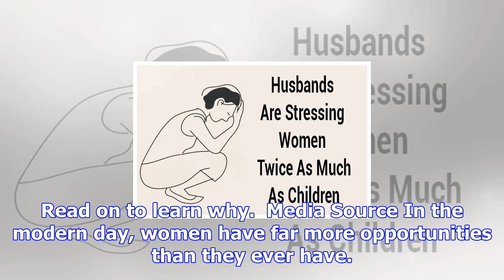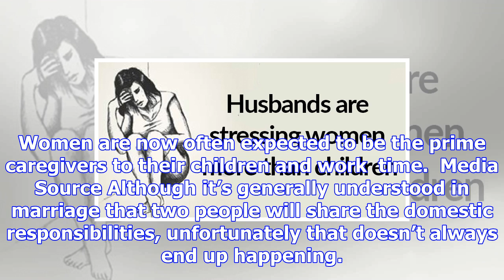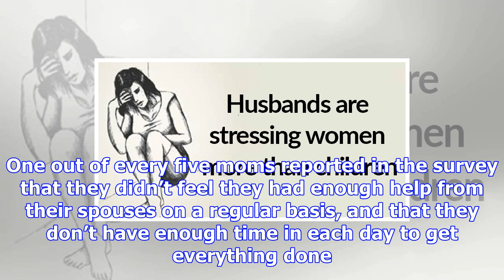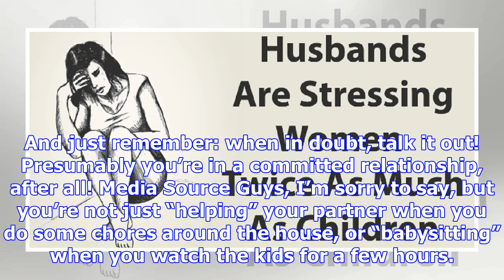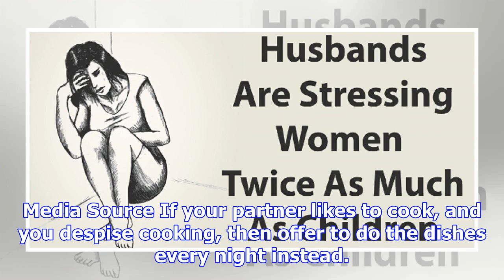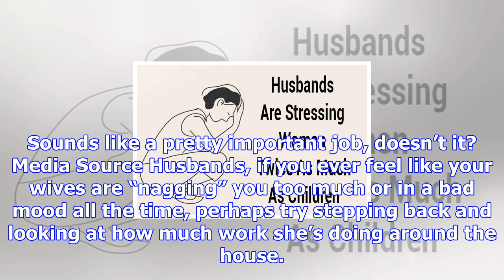A study says husbands stress women twice as much as children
Media Source Having a family can be very stressful, as anyone who’s married with kids will know. It ...